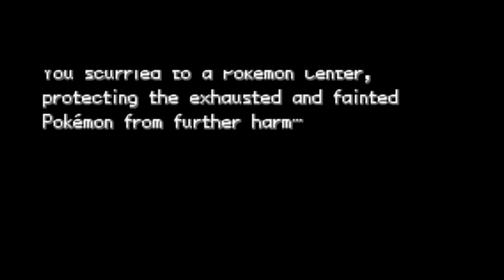#15 被火箭兵團捕捉的神聖火焰鳥 【Pokemon 特別篇赤 RED 15.4 version 】